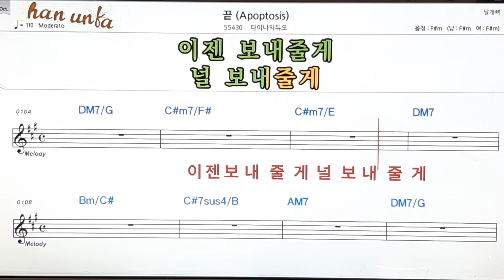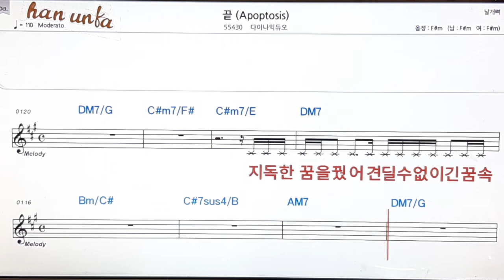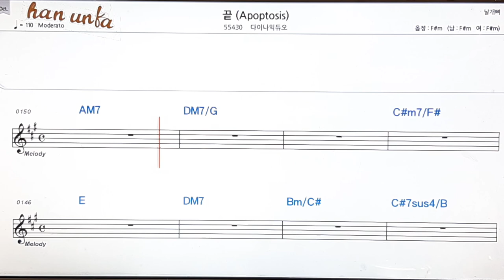끝/다이나믹듀오👍노래 반주, 코드 악보,가라오케💋Karaoke*Sheet Music*Chord*MR